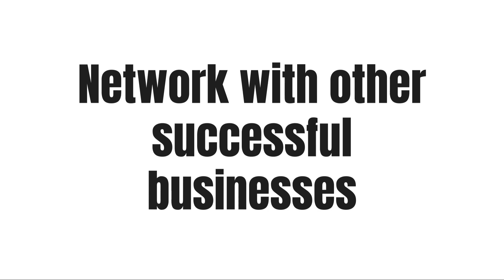CALL TO ENTER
CALL FOR ENTRIES

Is your business at the top of its game? Entries for the Standard Bank KZN Top Business Awards are open. for further information on the available categories and entry requirements as well as the process. Entries close on the 23 June so time is ticking.